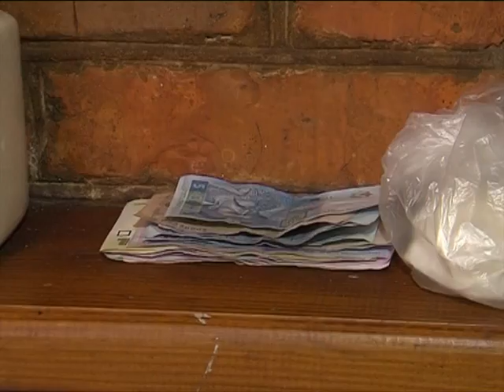Минсоцполитики: Большинство беженцев - женщины с детьми